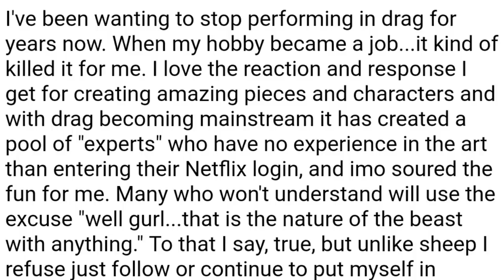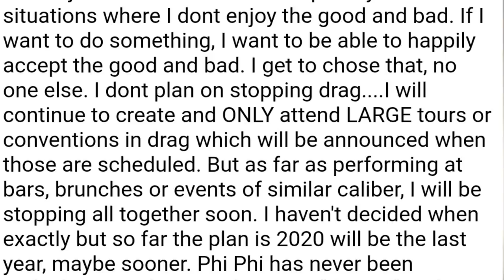RUPAUL VS PEARL NUEVAMENTE | PHI PHI O'HARA RENUNCIA | WILLAM NOMINADA AL EMMY | DRAG RACE DRAMA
HOLA MIS AMORES BIENVENIDOS A LA CHISMA, REVELAMOS CHISMES DE LA REUNION DE LA TEMPORADA 12 DE RUPAUL'S DRAG RACE, TAMBIEN LA GUERRA ENTRE RUPAUL Y PEARL QUE SE VAN CARA A CARA NUEVAMENTE, WILLAM NOMINADA A LOS EMMY 2020, RUPAUL'S DRAG RACE SIGUE A SHERRY PIE EN INSTAGRAM, CORONA DRAGITAL DESDE MEXICO EL 31 DE MAYO, PHI PHI O'HARA SE RETIRA Y MUCHO MAS!